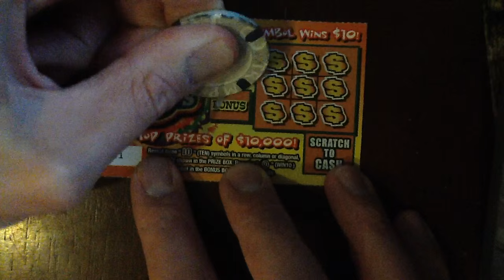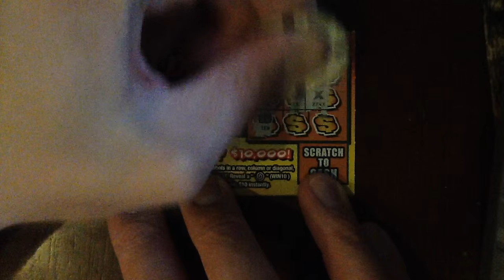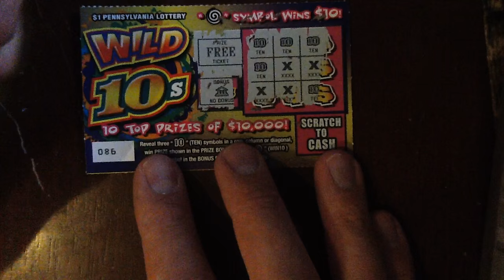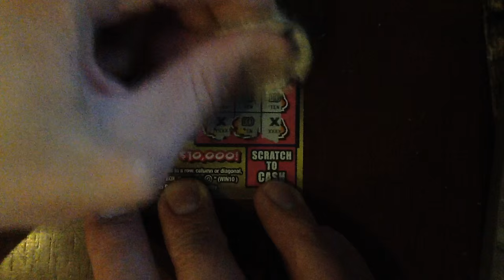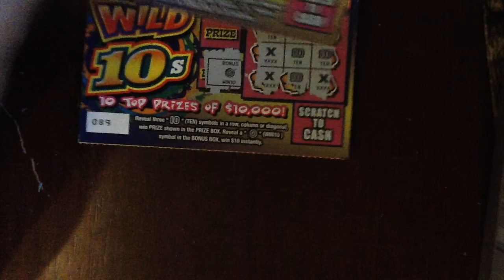Face Off Friday - Episode #5 - PA Lotto